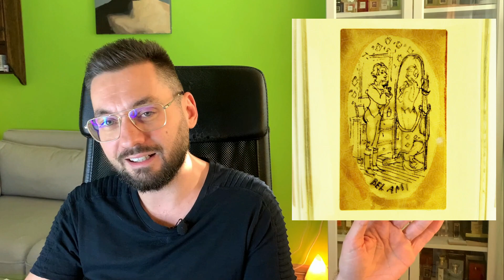Bel Ami Hermes | Parfumuri bărbătești de designer | Colectia de parfumuri | Memory Flo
Dacă îți place acest tip de conținut, poți să mă susții financiar folosind una dintre metodele următoare:
Apăsați butonul 🔔 pentru notificări
Abonați-vă pentru mai multe recenzii

În acest video vorbim despre Bel Ami, inspirat din personajul Georges Duroy din romanul eponim al lui Guy de Maupassant.
Bel Ami este un chypre pielos, intens întunecat, deosebit de elegant care merită toată atenția.